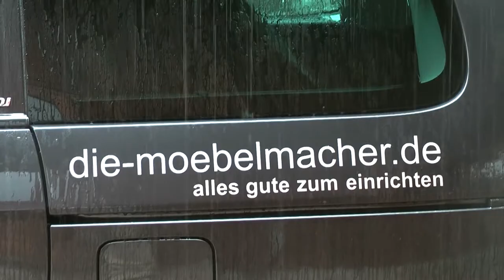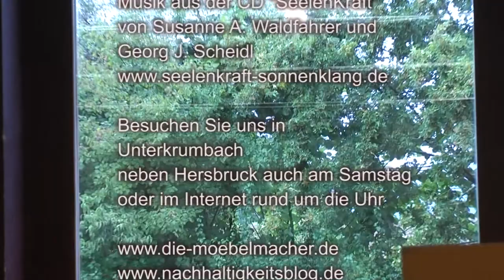Newsletter 94: Die Frauenmesse fem, Schlossküche und Jori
Die besten Köchinnen Frankens sind bei uns auf der Frauenmesse "fem" während der Consumenta zu Gast, wir zeigen erste Fotos der Schlossküche in Weiherhaus, Wohn- und Fraunezimmer und erklären die Sonderangebote unseres Polstermöbelherstellers Jori. Der Newsletter zum Nachlesen